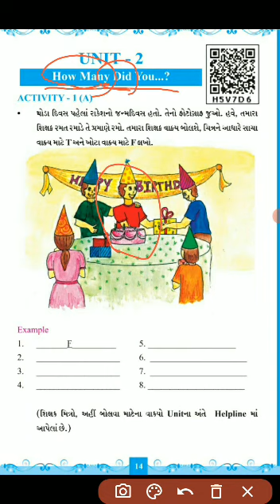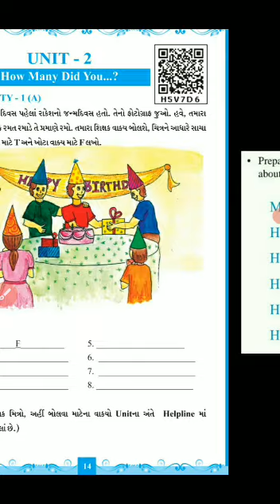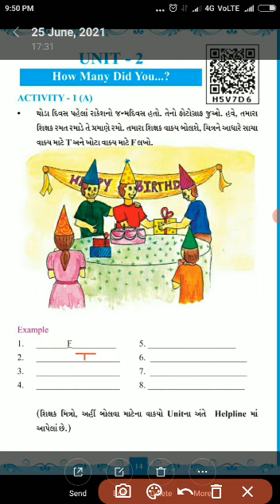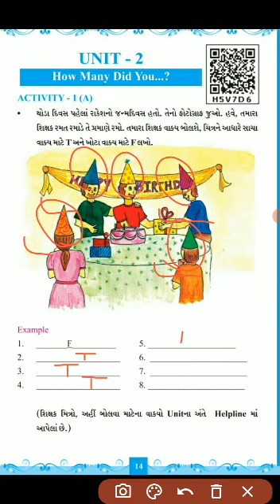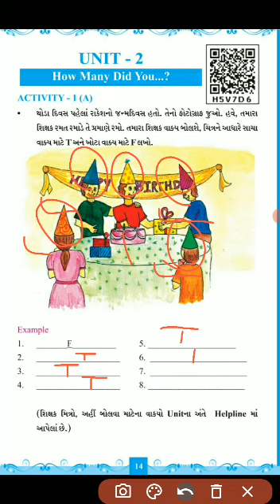Std 7//English// Unit 2 How Many Did You// activity 1